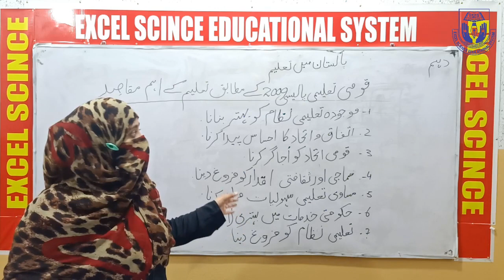ESES Online Lectures: Class 10th Education Lesson # 06 (2/5)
Lesson #06 Pakistan Me Taleem
LEC #02